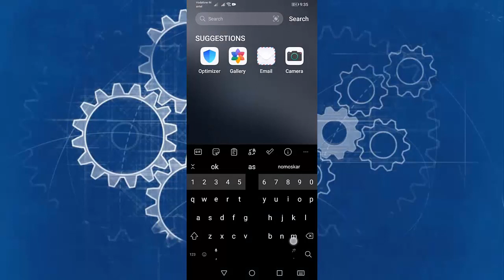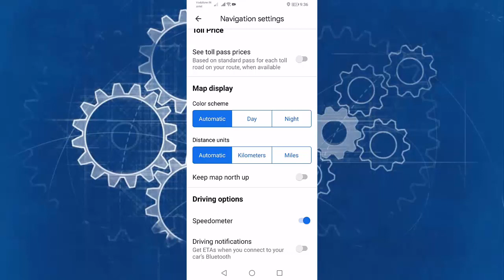How to Turn on or enable Speed Limit Warning in google map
google map enable Speed Limit Warning option in andoird
speed limit warning notification enable in google map